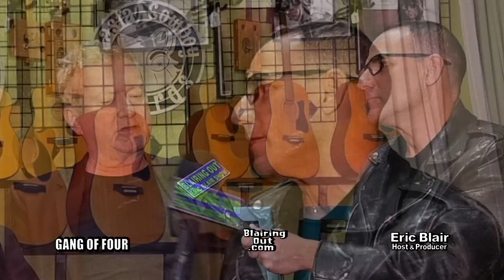Gang Of Four & Eric Blair talk Ivanka , Kate Moss & Michael Hutchence 2019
Gang of Four are an English post-punk group, formed in 1977 in Leeds.The original members were singer Jon King, guitarist Andy Gill, bass guitarist Dave Allen and drummer Hugo Burnham. There have been many different line-ups including, among other notable musicians, Sara Lee, Mark Heaney and Gail Ann Dorsey. After a brief lull in the 1980s, different constellations of the band recorded two studio albums in the 1990s. Between 2004 and 2006 the original line-up was reunited; as of 2013, Gill is the sole original member.